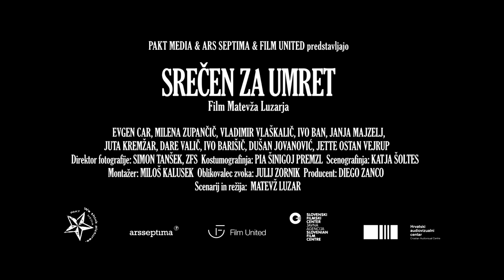Srečen za umret - Napovednik #2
*** V KINU OD 4. Aprila! ***
Grenko sladka komedija o upokojencu, ki se odloči, da bo srečen preden bo umrl.

Scenarij in režija: Matevž Luzar
Produkcija: Paktmedia (Slovenia), Ars Septima (Croatia), Film United (Czech Republic)
Dolžina: 100 min

Igrajo: Evgen Car, Milena Zupančič, Dare Valič, Dušan Jovanović, Ivo Barišič, Vladimir Vlaškalić, Janja Majzelj, Juta Kremžar, Ivo Ban, Jette Ostan Vejrup, Janez Škof, Silva Čušin, Igor Žužek in še mnogi drugi.